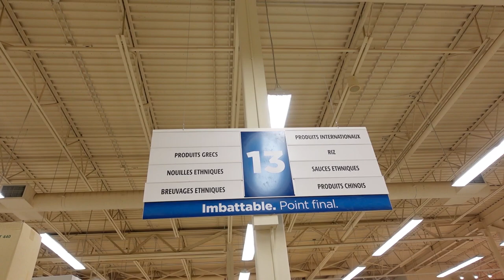FRENCHPRESSO (Slow, Easy French) - La rangée « ethnique » au Maxi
Je vous présente la rangée des produits "ethniques" (un drôle de mot pour dire "importés" ou "exotiques") au supermarché Maxi de Drummondville.

Ça a changé, non? Évidemment, l'autre chose qui a changée, c'est notre caméra... Les images sont vraiment plus belles, vous ne trouvez pas? Merci!

Si vous êtes curieux, voici également la vidéo où je vous montre la pâte de curry vert thaïlandais qu'on a achetée à Sofia :

C'est la même marque! Et j'adore le curry thaïlandais.